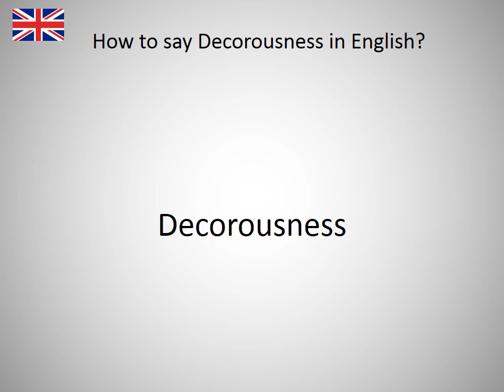How to say Decorousness in English?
How to say Decorousness in English? Learn the pronounciation Decorousness! How to Pronounce Decorousness. Expand your vocabulary, learn English words. Practice English online. Use this free pronunciation guide to practice words at a time. Learn English for free. Thank you for viewing, please like or subscribe! hoe om te sê, si të thuash, እንዴት እንደሚናገር, wie sagt man, comment dire, come dire, como dizer, как сказать, nasıl denir, cómo decir, 怎么说, πώς να το πω, hoe zeg je.